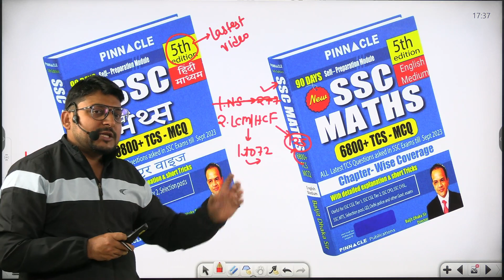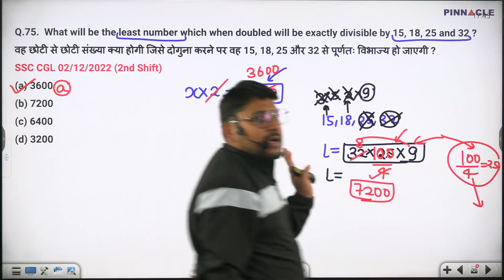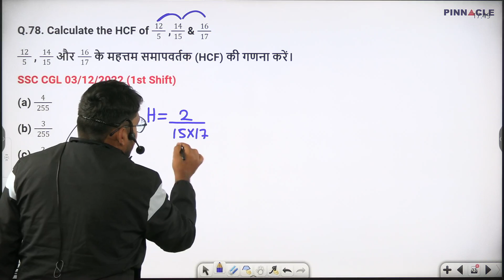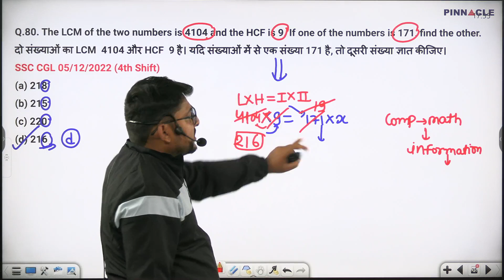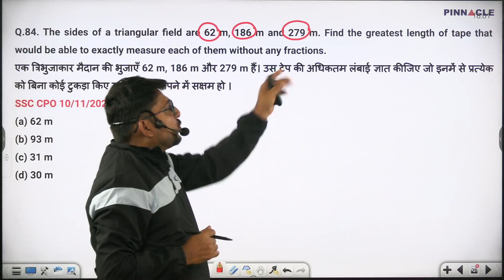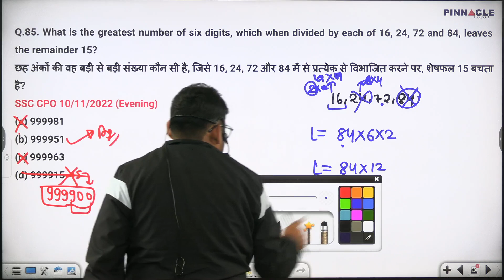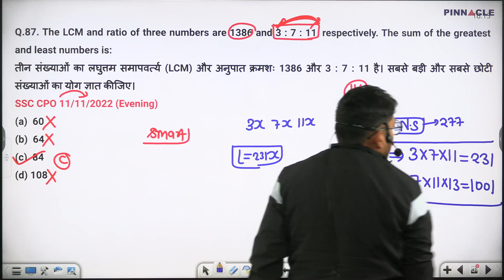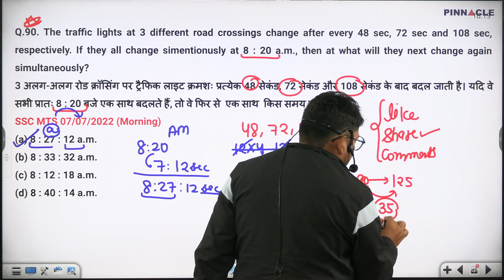LCM & HCF Class-05 || Q.NO-73 to 90 || Pinnacle math 6800+ Book Solution|| CGL/CPO/CHSL-2024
LCM AND HCF PINNACLE 6800+ MATH 5TH EDITION
lcm and hcf pinncacle book solution by sudhir sir
SSC English 7600 TCS MCQ chapter wise 5th edition english medium
SSC English 7600 TCS MCQ chapter wise 5th edition hindi medium
SSC GS 6500 TCS MCQ chapter wise 5th edition english medium
SSC GS 6500 TCS MCQ chapter wise 5th edition hindi medium
SSC Reasoning 7200 TCS MCQ chapter wise 5th edition english medium
SSC Reasoning 7200 TCS MCQ chapter wise 5th edition hindi medium
#  Maths 6800 TCS MCQ chapter wise 5th edition english medium
SSC Maths 6800 TCS MCQ chapter wise 5th edition hindi medium
60 Days english vocabulary 3rd edition

Pinnacle math 6800+ Book Solution || Number System Class-11 || Q.NO-166 to 180 || CGL/CPO/CHSL-2024
Pinnacle math 6800+ Book Solution || Number System Class-09 || Q.NO-126 to 150 || CGL/CPO/CHSL-2024

Pinnacle 5th edition book launched I ssc maths 6800 TCS MCQ chapter wise I 5th edition
SSC Maths 6800 TCS MCQ chapter wise 5th edition english medium
60 Days english vocabulary 3rd edition #

Pinnacle 5th edition books launched I 9 books I math I reasoning I English I GS I vocab
SSC Pinnacle 6800 Math Book Solution (5th Edition)
Time and Work | Pinnacle Math Book Solution | SSC CGL | SSC CPO | SSC CHSL | SSC MTS EXAMS
COMPLETE SOLUTION PINNACLE SSC 6800 MATHS BOOK ||SSC MTS ||SSC CHSL ||SSC CPO||SSC CGL EXAM
Pinnacle math 6800+ Book Solution | Number System Class-06 || Q.NO-76 to 90 || CGL/CPO/CHSL/CET-2024

Pinnacle math 6800+ Book Solution | Number System Class-05 || Q.NO-61 to 75 || CGL/CPO/CHSL/CET-2024

Pinnacle math 6800+ Book Solution | Number System Class-04 || Q.NO-46 to 60 || CGL/CPO/CHSL/CET-2024

pinnacle book solution
pinnacle book 6800+ 5th edition solution
sudhir sir official
pinnacle book solution by sudhir sir
pinnacle maths book review
pinnacle ssc maths 6800
pinnacle ssc maths book review
pinnacle ssc maths 6800 4th edition
ssc maths pinnacle book
pinnacle 6800 math book solution
pinnacle ssc maths by ritesh maurya
pinnacle 6800 math book 4th edition
maths 6800 videos solutions
pinnacle 6800 math book solution by anil kumwat
pinnacle maths 201 to 253 ques,pinnacle maths book solution
pinnacle maths book 4th edition,ssc cgl pinnacle maths book review,number system
Pinnacle math 6800+ Book Solution | Number System Class-02 || Q.NO-16 to 30 || CGL/CPO/CHSL/CET-2024
join telegram channel for pdf-@realexamapproach

SSC CGL 2023 MATH PPYQ SOLUTION ||  BY Real Exam Approach
In this video, I'm providing the answer to questions posed in the SSC CGL 2023 Math  PyQ Solution  by Real Exam Approach.

# Real Exam Approach YouTube channel
# best solution on youtube (ssc cgl 2023 all 39 shifts)